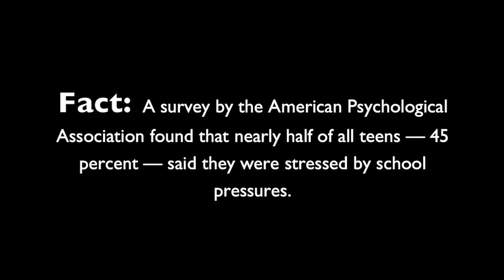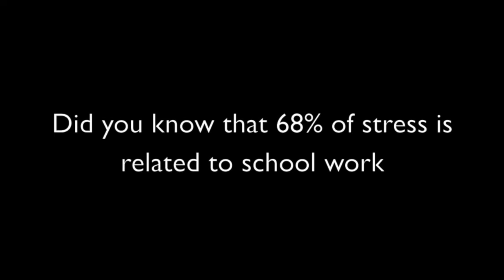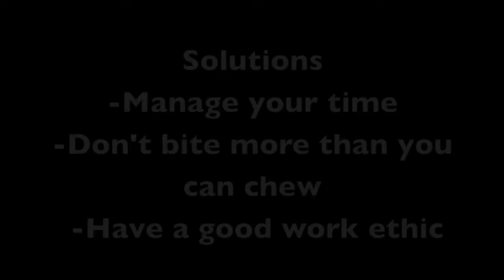one Episode 6 5 15